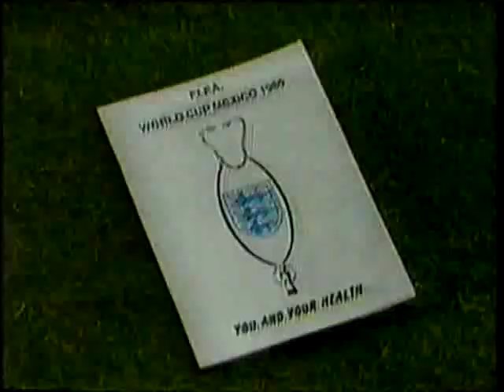England, Scotland and Northern Ireland prepare for 1986 World Cup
Shown on the eve of the 1986 World Cup, a preview of England, Scotland and Northern Ireland's chances in Mexico. Includes interviews with English and Northern Irish management and squad members and the views of ITV panelists including Kevin Keegan, Mick Channon, Bryan Hamilton, Billy McNeill, Ron Atkinson and David Pleat with the late Brian Moore, poking fun at Channon's inability to pronounce Lineker!